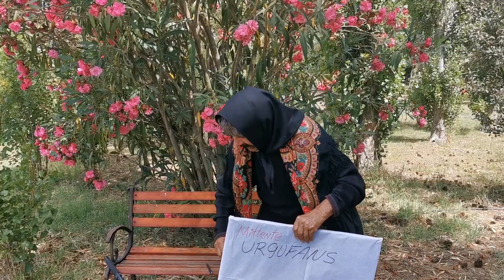Desolina aspetta il postino....😉✌️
Desolina aspetta il postino che ha un pacco in consegna per lei inviato dagli Urgufans!!! E che mai sarà?? 🤔🤔🤔
Guardate un po'. 😉